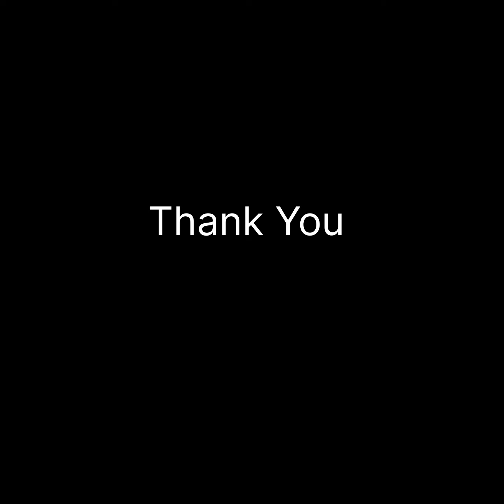Techno Watch - 3rd year BCA C sec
Techno Watch is a portable and wearable computer device in a form of watch
Davan Spurthi Youthfest 2024
Class - 3rd BCA C sec
The most trending college fest

on June 6 & 7 2024